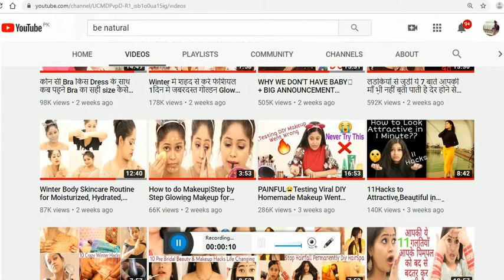Be Natural best channel for girls my favourite channel girls solution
Benatural best channel for girls